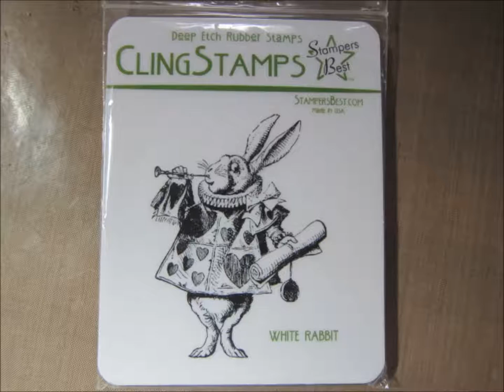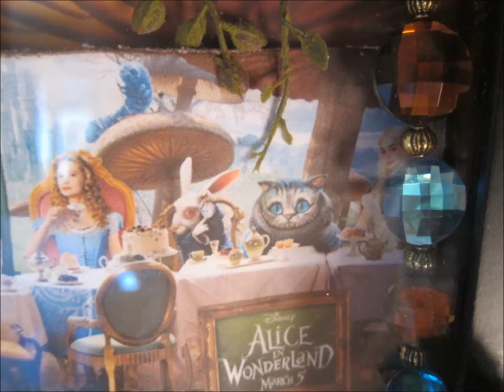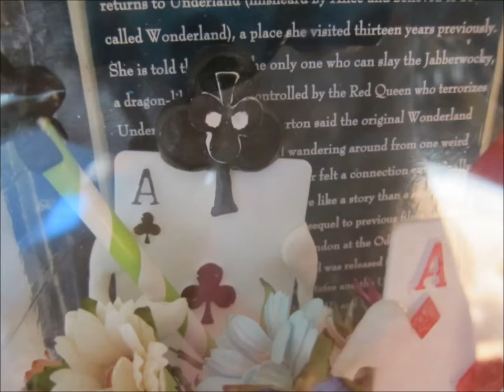Alice in Wonderland Floating Tea Party DIY and How to make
We decided to do few projects - free style - no strings attached. Just gave each other few likes for orientation..
I know Britt loves Alice in Wonderland, so do I..
Hugs, Natasha